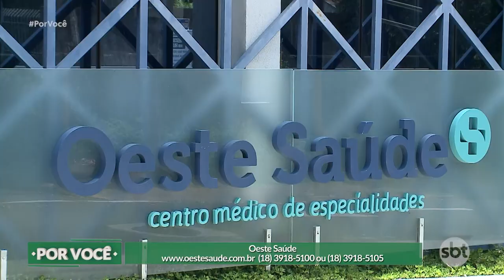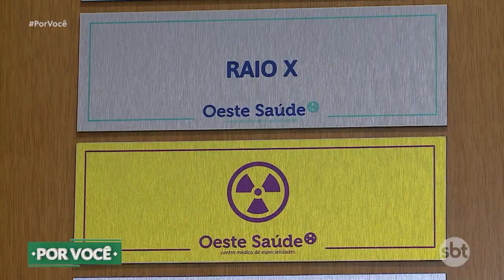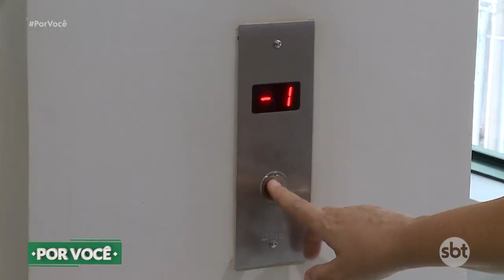Por Você - Conheça a Oeste Saúde (25-02-2023)